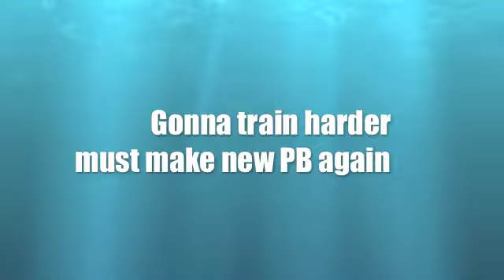2013-04-01 Bengt trying on weights again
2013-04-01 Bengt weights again